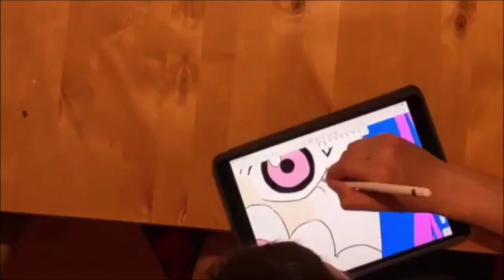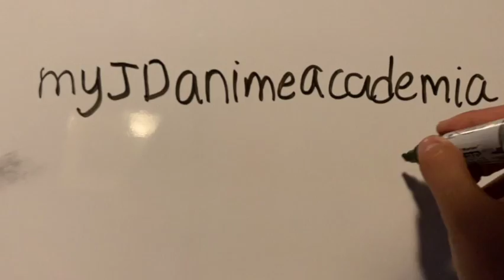Anime Character (What we Like and Dislike)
In this video, we discuss what we like and dislike about a character from the various Anime that we have followed throughout our channel. We each do a total of 6 characters from either Bleach, One Piece and Naruto.